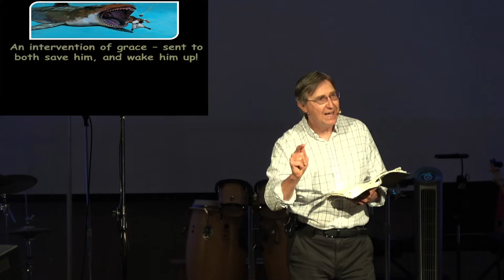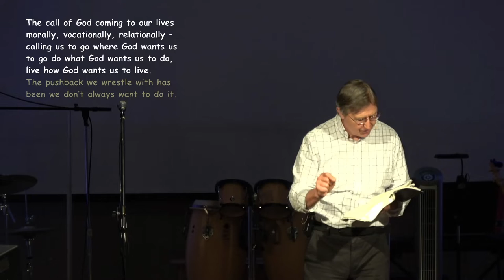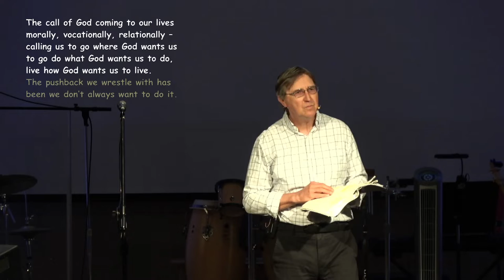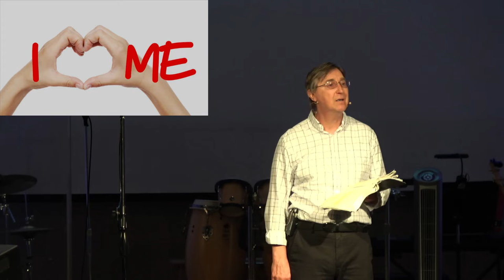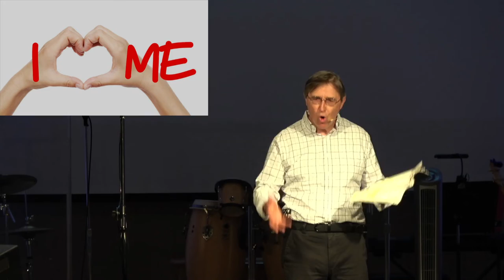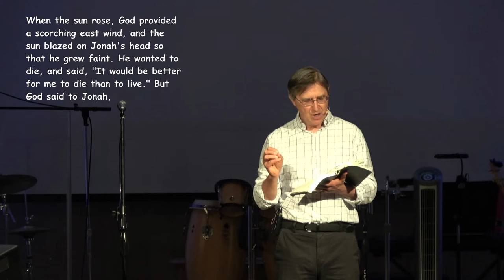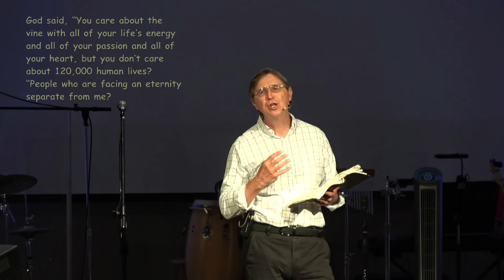Sunday Sermon, Ron Klepal - May 22, 2022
Sunday Sermon at West Lansing Church of Christ from Ron Klepal on May 22, 2022.